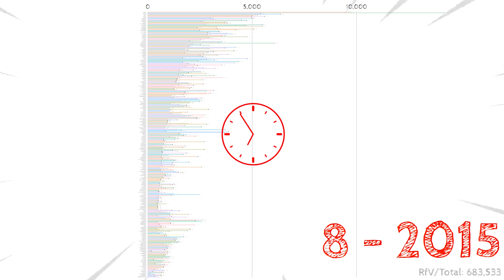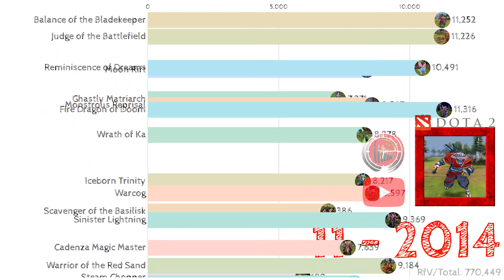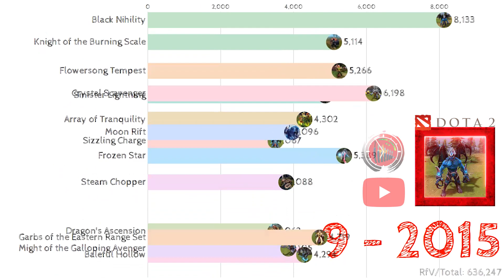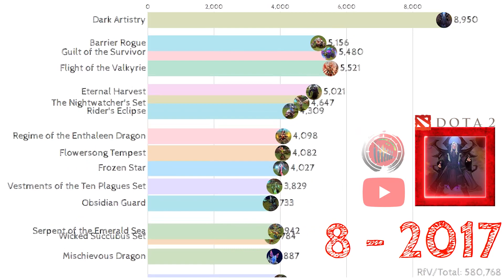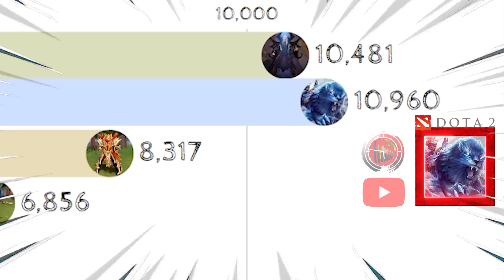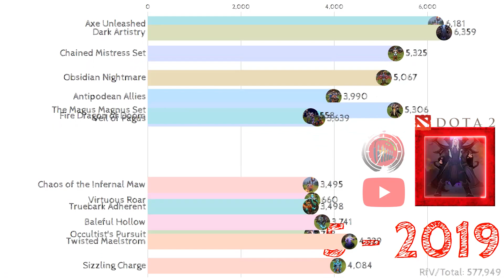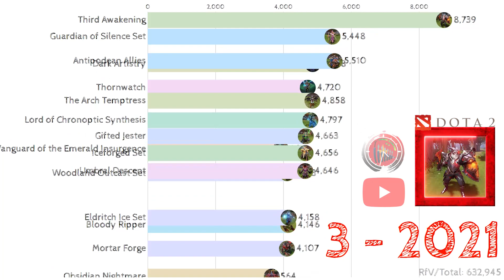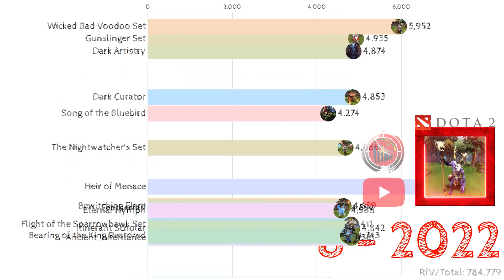Most popular DotA 2 Skins (2012 - 2022) | Which skin is most popular?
*Detail: Meta 1.2 (World data//12-18-22,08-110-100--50-Dota2Skins-VNeseStaff)
*All data belongs to world data from Google monthly database.
*Writer: Thiên
*Editor: Văn
*Coder: Tuấn
*2D/3D Artis: Hương

overwolf dota 2 skin changer crack,
dota 2 new skin changer,
dota 2 davion skin,
dota 2 dawnbreaker skin,
dota 2 doom skin,
dota 2 diretide skin,
dota 2 mod skin download,
overwolf dota 2 skin changer download,
dota 2 drow ranger skin,
skin de dota 2,
dragon knight dota 2 skin,
dawnbreaker dota 2 skin,
drow ranger dota 2 skin,
download overwolf dota 2 skin changer,
how to download dota 2 mod skin 2022,
how to download mod skin dota 2,
skin termahal di dota 2,
cara beli skin di dota 2,
detonation hud skin dota 2,
mirana dota 2 dragon's blood skin,
dota 2 skins explained,
dota 2 expensive skin,
dota 2 earthshaker skin,
dota 2 how to equip skin,
overwolf dota 2 skin changer expired,
enchantress dota 2 skin,
ember spirit dota 2 skin,
earth spirit dota 2 skin,
earthshaker dota 2 skin,
most expensive dota 2 skin,
how to equip skin in dota 2,
como conseguir skin gratis en dota 2,
como comprar skin en dota 2,
como regalar skin en dota 2,
dota 2 skin free,
dota 2 free skin mod,
dota 2 free skin mod 2022,
dota 2 free skin 2022,
dota 2 tower skin free,
dota 2 trade skins free items,
trade dota 2 skins free arcana. free items 2022,
dota 2 shadow fiend skin,
faceless void dota 2 skin,
dota 2 free skin changer,
free dota 2 skin changer 2022,
free dota 2 skin,
free dota 2 skin changer,
dota 2 mod skin 2022 free,
how to get free skin in dota 2,
mod skin dota 2 all hero and full arcana 2021,
dota 2 offline full skin,
dota 2 skin gambling,
dota 2 skin gambling sites,
dota 2 skins gratis,
how to buy skin in dota 2 gcash,
how to gift skin in dota 2,
how to get skin in dota 2,
winged guardian hud skin dota 2,
cara gift skin dota 2,
dota 2 hud skin,
dota 2 hoodwink skin,
dota 2 hero skins,
dota 2 huskar skins,
dota 2 pudge hook skin,
dota 2 all heroes skins,
mod skin dota 2 all hero and full arcana 2022,
how to mod dota 2 skin,
how to make dota 2 skin,
how to install dota 2 skin changer,
hoodwink dota 2 skin,
hud skin dota 2,
how to use skin in dota 2,
scions of the sky hud skin dota 2,
dota 2 skin injector,
dota 2 skin installer,
dota 2 invoker skin,
dota 2 io skin,
dota 2 immortal skins,
dota 2 mod skin installer,
update dota 2 mods skin installer,
dota 2 invoker new skin,
skin in dota 2,
invoker dota 2 skin,
io dota 2 skin,
how to buy skin in dota 2,
most expensive skin in dota 2
how to sell skin in dota 2
how to remove mod skin in dota 2
dota 2 juggernaut skin
dota 2 jakiro skin
juggernaut dota 2 skin
jakiro dota 2 skin,
dota 2 kunkka skin,
dota 2 dragon knight skin,
dota 2 monkey king skin,